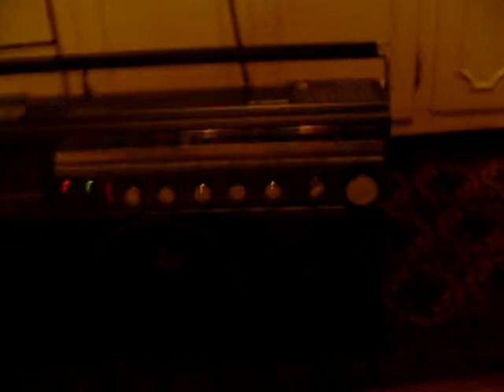Magnavox D8443: Doing what it was meant to do.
Making those speakers kick on my newly acquired Magnavox D8443. Just letting it do what it was originally intended to do. rock blocks.

Note:All audio distortion was caused by the camera's mic not being able to deal with the volume! :D